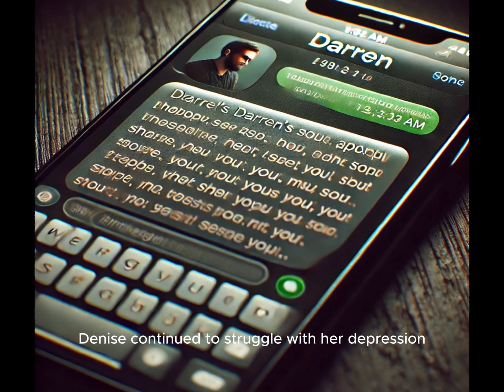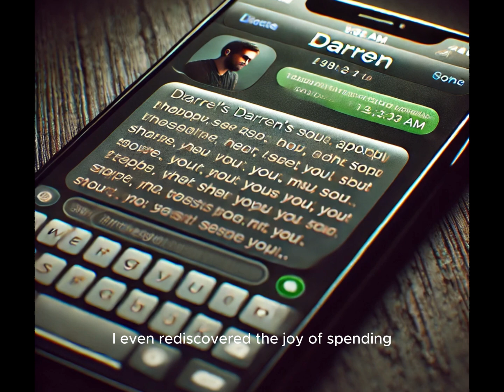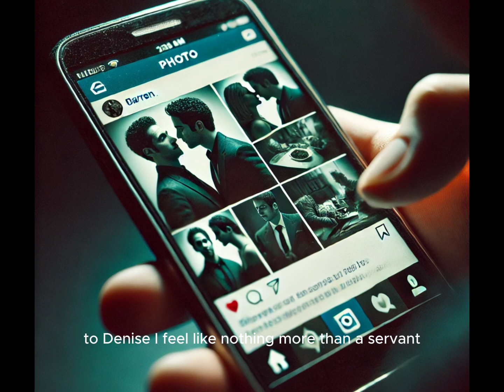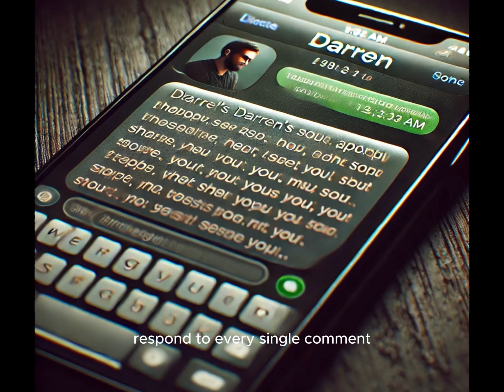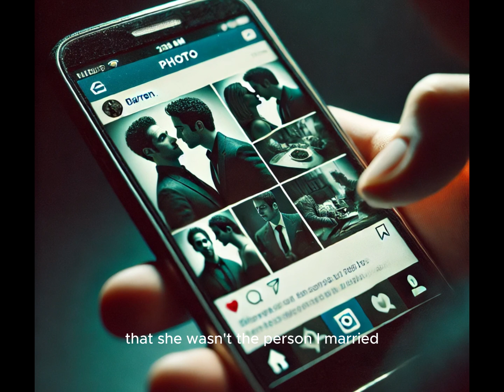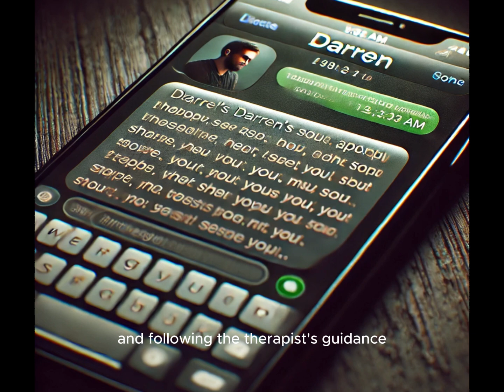She Walked Out for 3 Months, but Now My Wife Wants to Come Back—Here’s What Happened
Three months ago, my wife walked out on our marriage, leaving me hurt and confused. Now, she’s back, begging for forgiveness and another chance at our life together. The decision isn’t easy, and the past months have changed both of us in unexpected ways. This story explores the pain of separation, the journey to healing, and the difficult choice of whether to rebuild or move on.